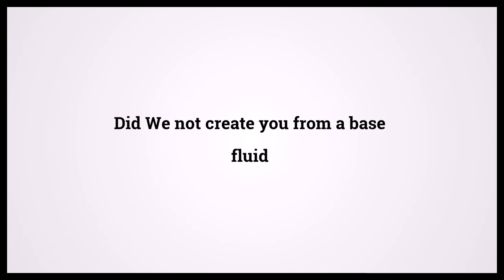Quran The Emissaries 77:20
Video shows Quran The Emissaries Chapter 77 Verse 20: Did We not create you from a base fluid Powered by MaryTTS. Holy Qur'an 77:20 Surah : Ayah